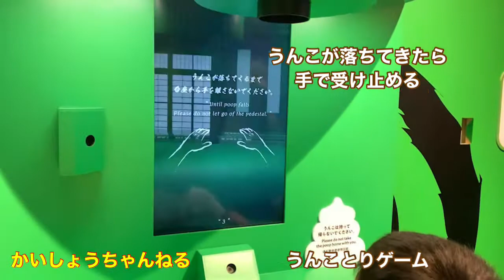うんこ💩ミュージアム by BOSS E・ZO FUKUOKAに行ってきた💖💖💖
かいしょう君の大好きなpaypayドームの隣
Boss E・ZO FUKUOKAの6階にできた
うんこミュージアムにいってきました！

8月夏休みで混雑してて断念したので
念願の！うんこミュージアムに
大興奮💖大満足💖でした

かいしょうママも子ども2人のトイレから
好きな色のうんち💩が出てきた時は
大興奮でした😂✨(笑)